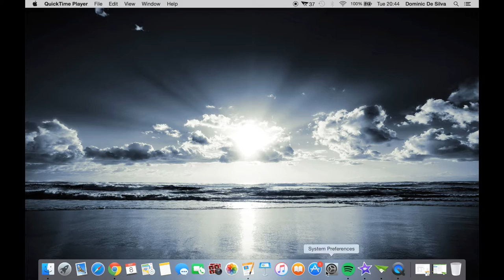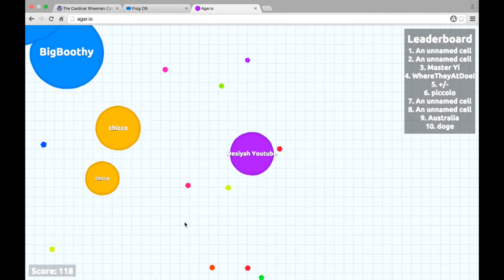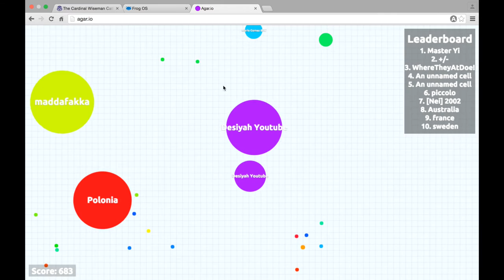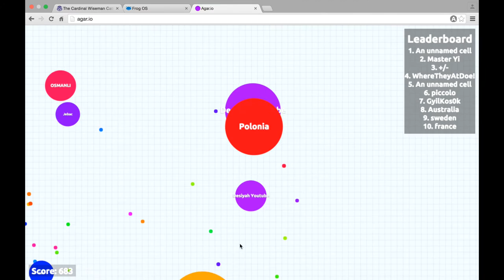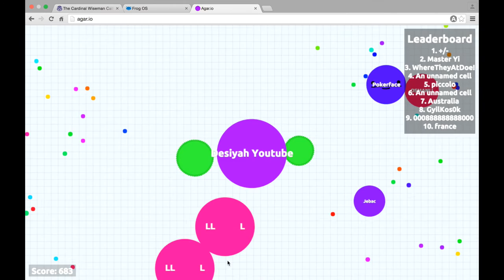Agar.io | Road To The Number #1 Spot!!! Part 1/4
Well this is new, but i recorded this game and i thought it was crazy! Each part of this match will be uploaded each day, this does not disrupt my Clash of clans content, as all these are pre recorded and i am just publiticing them at different days!!! if you enjoy this and would love to see in future videos, let me know in the comments!! That's it from me and PEACE!!!